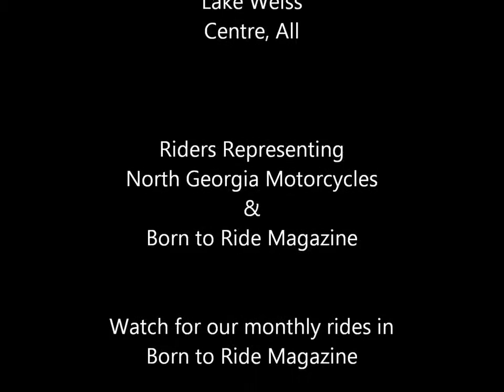2 17 13 Lake Weiss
This was a ride that we took on 2-17-13 to Lake Weiss, AL. The film was made for our sister site North Georgia Motorcycles. At the time our publisher was also a staff writer for Born To Ride Magazine.